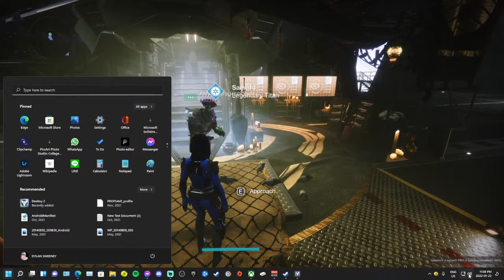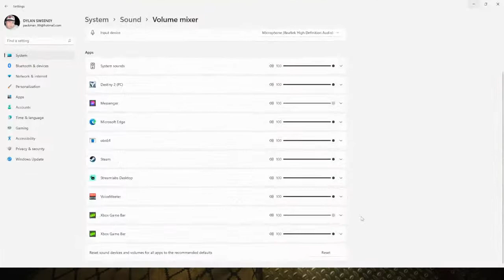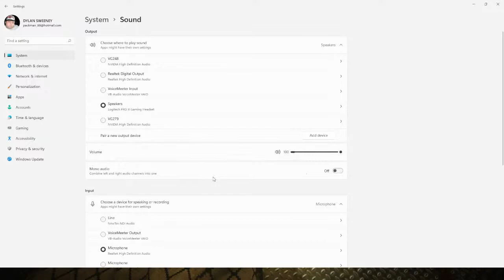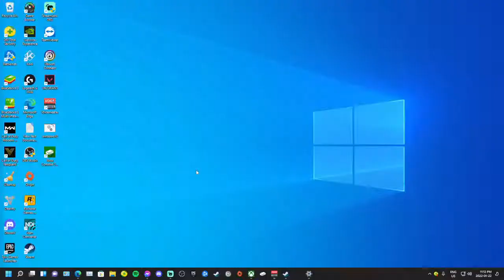just having some fun playing videos games